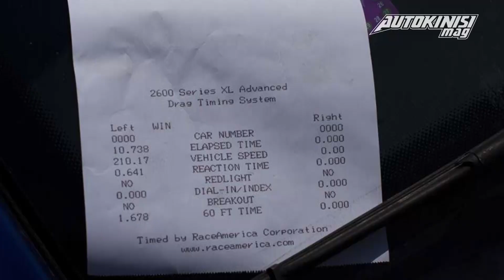VW LUPO 1.9TDI 393HP+NOS - 10.738" @ 210.17KM/H | Autokinisimag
This race took place in Sliven, Bulgaria on 13-14 June 2015. It was the second race of the Bulgarian dragster championship of the year 2015.

RACE 1:
This was the final in CLASS STREET DIESEL between Metodi Karaboychev, Red Lupo vs Petyo Nikolov, Blue Lupo (West Coast Diesel Customs).
So far the best time of the blue Lupo was the same as tho one of the red Lupo - 11.5. However Petyo Nikolov had a trick up his sleave, he had a full tank of nitrous which he was not using so far.
First run on nitrous, 10.821@208.7km/h and 18m in 1.74sec. In Bulgarian championship you need 2 out of 3 wins in finals to be declared winner in finals. So that was the first win for the West Coast Diesel Customs car (1:0).

RACE 2:
Petyo lined up for second run but the Red Lupo broke and he automatically won the final (2:0).
However he was already at the start and he decided to go for a record again. He asked his teammates for a 12mm wrench and popped the hood. He did a quick swap of the nozzle on the nitrous for the biggest one they had available and went for it.
The run was 10.738@210.17 and 18m in 1.67sec which is now the record for CLASS STREET DIESEL.

CAR SPECS:
Street legal with full interior 1100kg
West coast diesel customs hybrid engine 1.9TDI PD runing with edc15
West coast diesel customs hybrid turbo
02M stock gearbox 4x4, Spec Mini Twin clutch
393.3HP and 541.5N/m @ 3bar boost only on turbo. No dyno run with the Nitrous due to wheelspin.